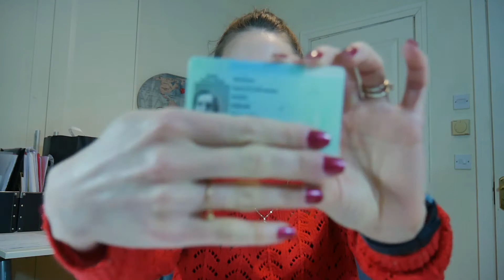Stamp 4 EU Fam - Visto de Residencia na Irlanda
Nesse vídeo eu te explico o processo de aplicação do visto Stamp 4 EU fam, que eh o visto de residencia na Irlanda para familiares de europeus, geralmente cônjuges ou familiares de primeiro grau. Também falo como foi a minha experiência durante a aplicação do meu visto.

Existem outros tipos de visto de longa permanência na Irlanda, que são o visto de estudo com permissão de trabalho - Stamp 2, o visto de trabalho - Stamp 1, visto de treinee - Stamp 1A,  Visto de estudante sem permissão de trabalho - Stamp 2A e por ai vai...

Irei fazer um vídeo mais específico sobre os outros tipos de visto.

💡 DICAS ESPECIAIS PARA VOCÊ 🍀

✓ Conheca a forma mais segura e inteligente de comprar e levar dinheiro para o exterior utilizando o banco digital da Wise

✓ Abra uma conta no Revolut 100% gratuitamente! O melhor banco digital mundial para receber os seus pagamentos e realizar suas movimentacoes no exterior sem nenhuma taxa

✓ Hospede-se no Airbnb e ganhe R$124 quando realizar a sua primeira reserva pelo nosso link de indicação

✓ Pensado em viajar para o exterior? Confira as melhores opções de seguro viagem para você e sua família com a GTA Seguros no link a seguir

✓ Você tem interesse em saber mais sobre criptomoedas? Cadastre-se na Binance e ganhe R$500 de bônus de inscrição

✓ Precisando aprender falar inglês de uma forma rápida e segura? O Cambly oferece a melhor forma de estudar inglês com nativos por meio de videoconferência sem precisar sair de casa! Aprenda inglês já e ganhe confiança

✓ Gostaria de divulgar o seu serviço da melhor forma possível? Conheça o SendPulse